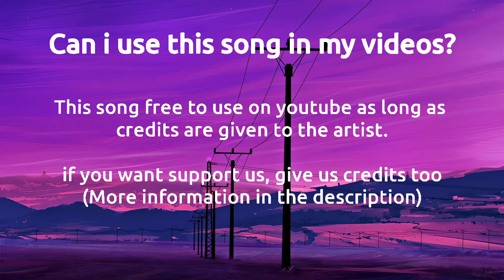Slow Happy background music - [No Copyright Music] | Royalty free happy slow music | free vlog music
Slow background music no copyright use for your all projects.

Use this royalty free slow music monetize your videos.

Slow no copyright music,
Slow background music no copyright,
Free slow music,
Free slow background music,
Slow no copyright music for youtube video,
Free slow music 2022,
Free slow music for youtube video,
Royalty free slow music,
Royalty free slow background music,
Free to use slow music,
Free to use slow background music,
No copyright vlog background music,
Free vlog music,
Free vlog background music,
Free vlog music for youtube video,
Royalty free vlog music,
Royalty free vlog background music,
Free to use vlog music,
Free to use vlog background music,
Happy no copyright music,
No copyright happy music,
Happy background music no copyright,
No copyright happy background music,
Slow beat,
Free slow beat,
Slow upbeat.